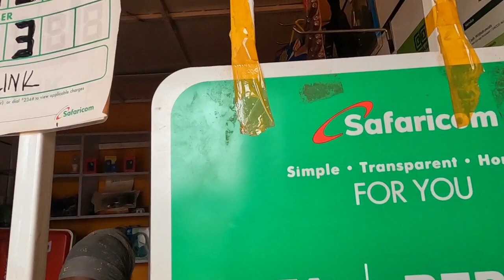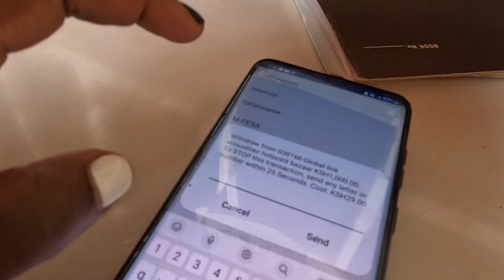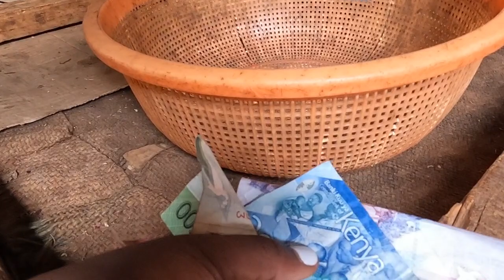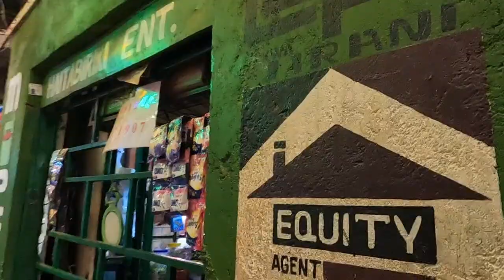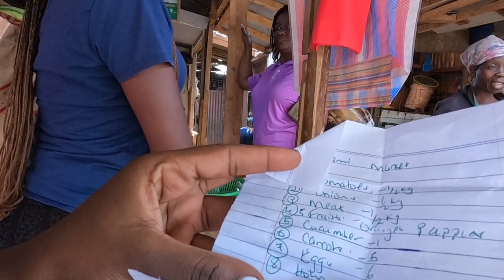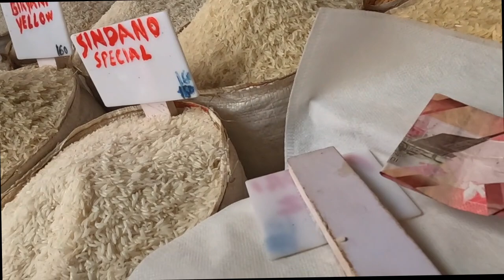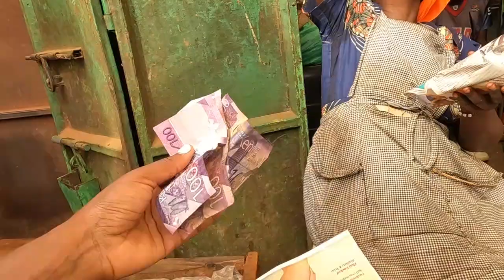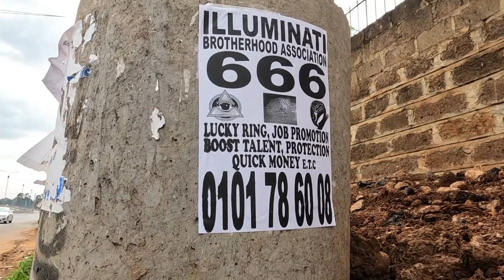You Won't BELIEVE what $5 can get you in NAIROBI, Kenya.🇰🇪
In this video, I take you with me to the market and we see what $5 can get us in Nairobi as compared to Lagos, Nigeria.